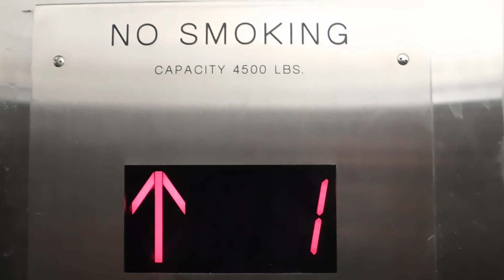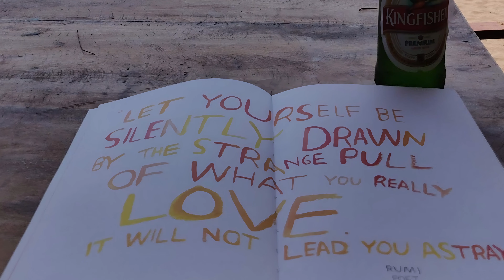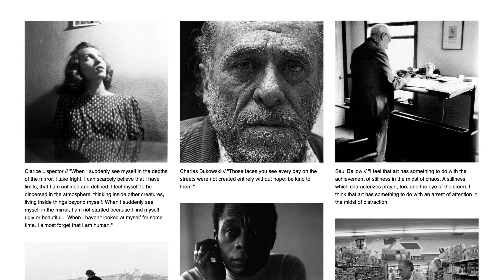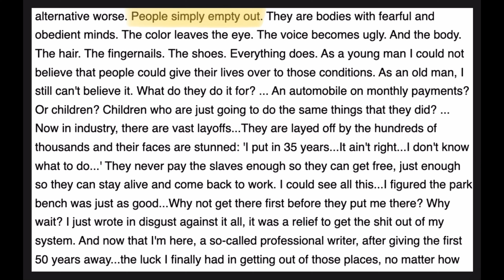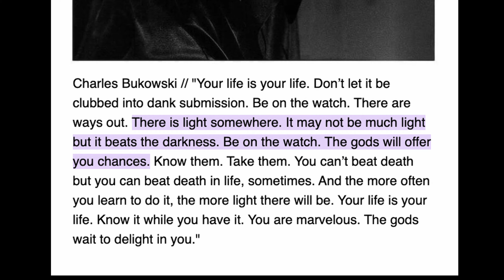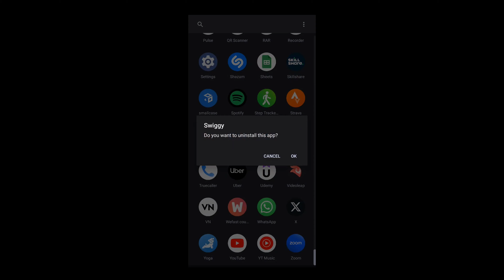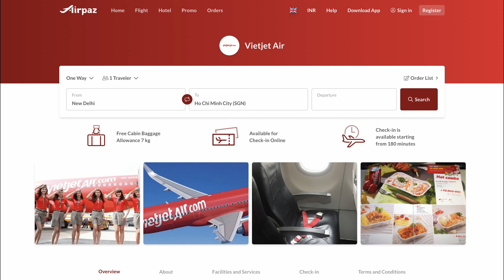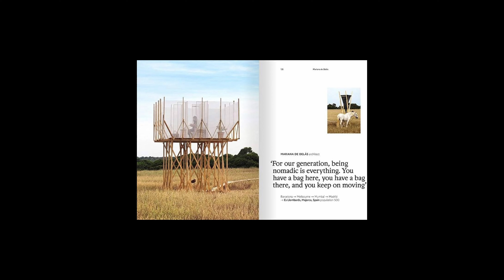Why I Quit my Corporate Job and then the City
This video is about why I (Raghav) quit my stable corporate job as a conventional architect and then quit the city to live a more meaningful and fulfilling life.

📚Books mentioned in the videos:
The Crossroads of Should and Must

4-Hour Workweek

City Quitters

Mud Ball - How I Dug Myself Out of the Daily Grind

00:00:00 -  Intro
00:01:20 -  Background
00:03:45 -  Enjoying my time in the office
00:04:26 -  Travelling in Europe and India
00:05:05 -  Things started going downhill
00:06:32 -  Gaining perspective
00:07:37 -  The systemic problem
00:10:14 -  Books and documentaries that fueled the dream
00:11:53 -  The dream crashes
00:12:35 -  Why I quit the city

Tiny Farm Lab is a participant in the Amazon Services LLC Associates Program, an affiliate advertising program designed to provide a means for sites to earn advertising fees by advertising and linking to Amazon.com at no additional cost to you.